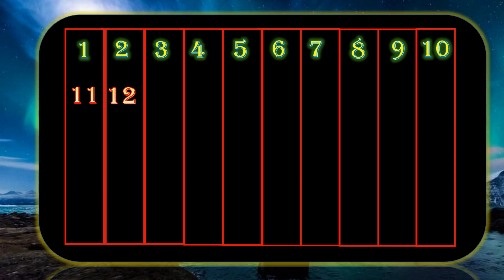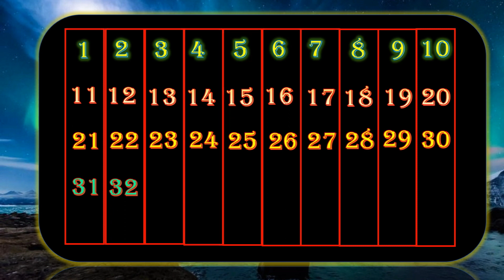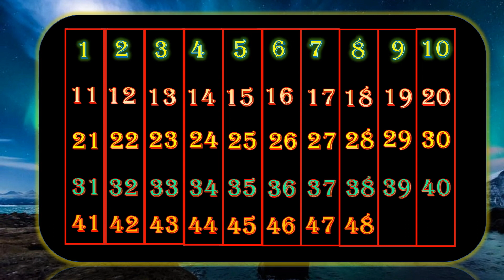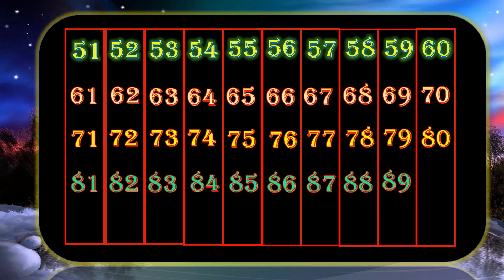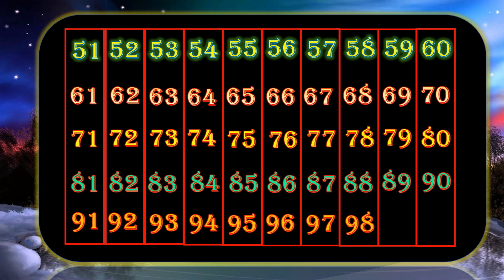Counting Numbers | write and read numbers | 123 learning for kids | Number song | Kids basic gyan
Your query:

learn numbers
learn numbers
learn colors
123 counting
1234 song
12345
number songs
number 1-100
numbers for kid
12345 rhymes
12345 kids songs
123 counting for kids
123 counting song
123 song
abc 123